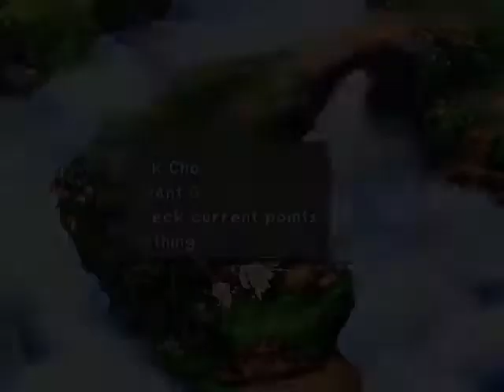Walkthrough Final Fantasy IX(PSX) - Parte 46 - Sidequest do Chocobo[4]: Acabei essa Porra! - EliasXD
Aê! Agora entra outra Sidequest pior ainda!

---Time Atual---
-Zidane Lv:43
-Steiner Lv:38
-Dagger Lv:39
-Vivi Lv:36
-Freya Lv:21
-Eiko Lv:24
-Amarant Lv:26
-Quina Lv:29

*][Parceiros][*

CAOn forever!